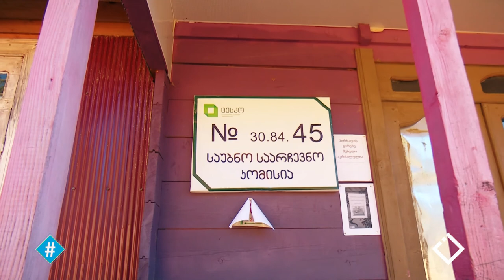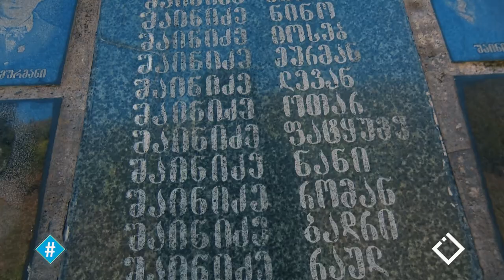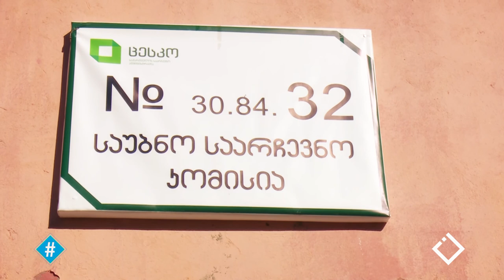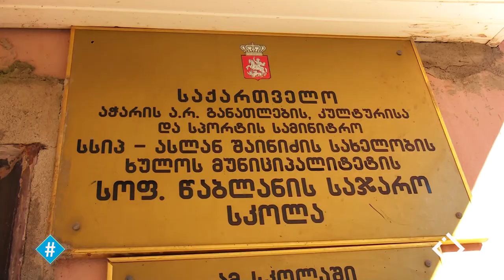მარიამ ტაკიძე - "ორი პატარა სოფლის ერთი დიდი პროტესტი"